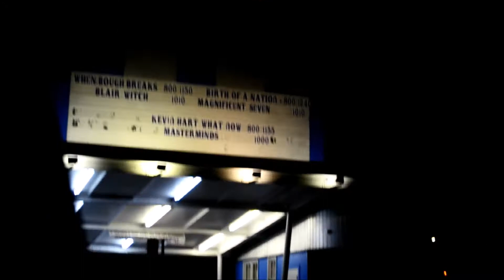VLOGMAS Day 1|MDNIFTYTV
So we're excited to announce that we'll be doing vlogmas this year! Guess we're gonna get a taste of what daily vlogging is really like.

Hey! Like our new Facebook page as well